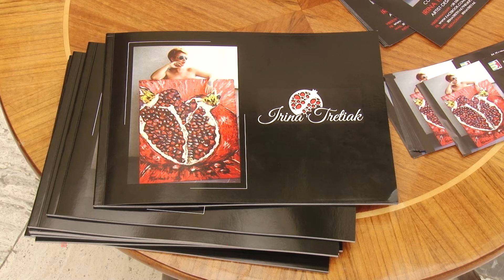Виставка «Арт гранат» київської художниці Ірини Третяк – в Ужгороді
В атріумі Закарпатської облради відкрилася виставка сучасної української художниці Ірини Третьяк.
Мисткиня представила закарпатцям виставку «Арт гранат». Назва пов’язана з однією із найвідоміших робіт авторки. Експоновані роботи – близько двох десятків картин - публіка побачить вперше.